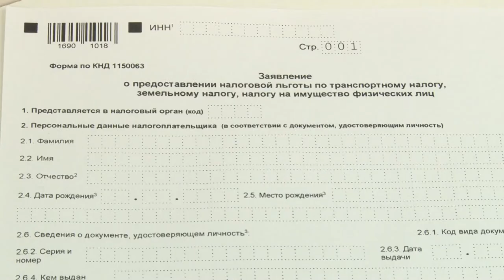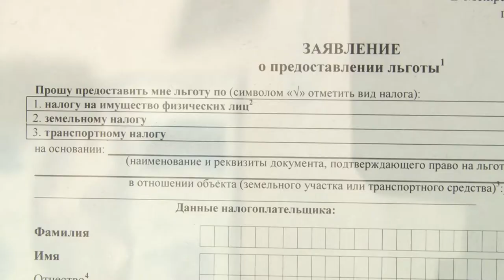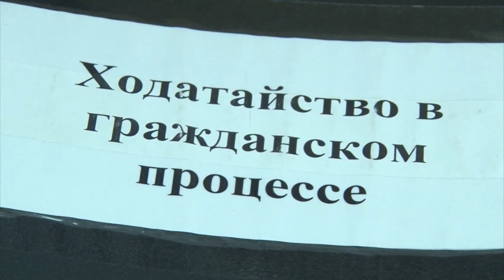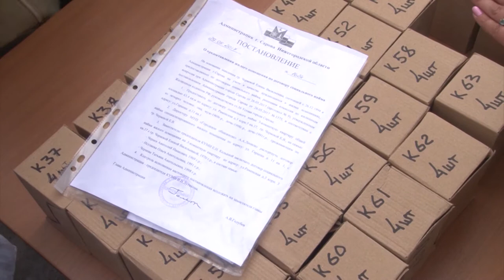Новости Сарова 02 05 2018